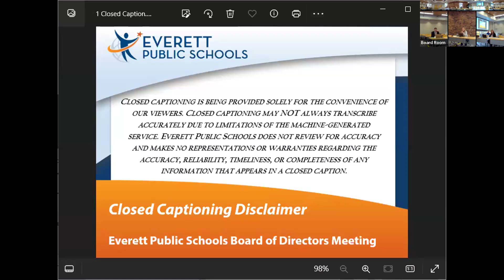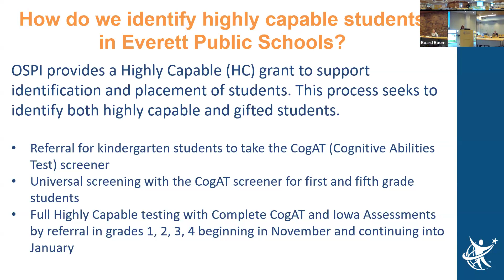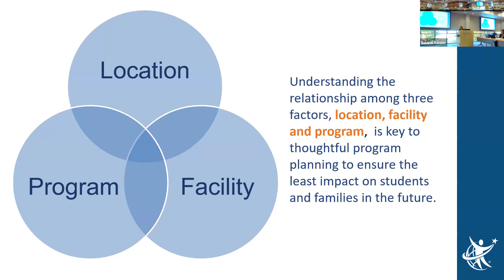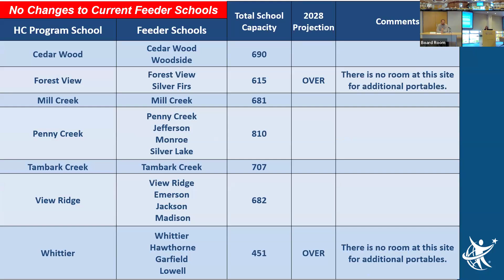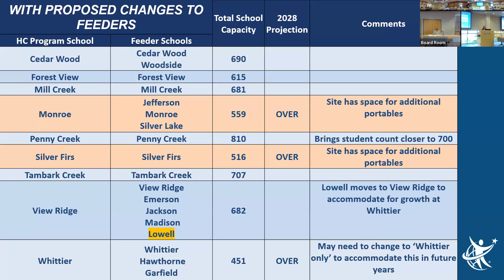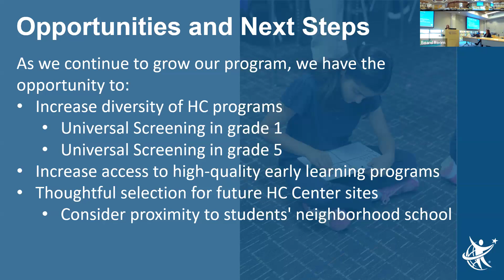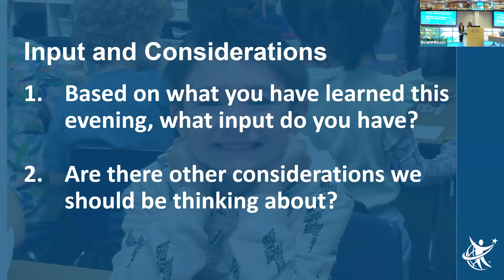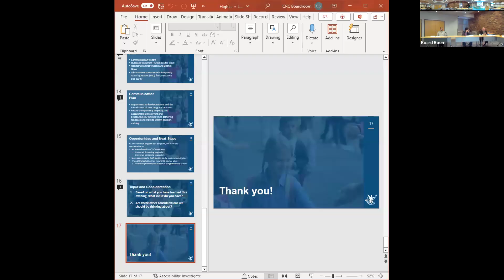Everett Public Schools Special Board Meeting 2024.10.29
Closed captioning is being provided solely for the convenience of our viewers. Closed captioning may not always transcribe accurately due to limitations of the machine-generated service. Everett Public Schools does not review for accuracy and makes no representations or warranties regarding the accuracy, reliability, timeliness, or completeness of any information that appears in a closed caption.